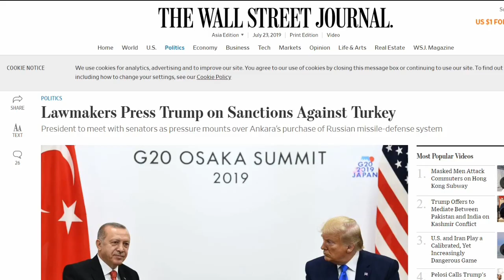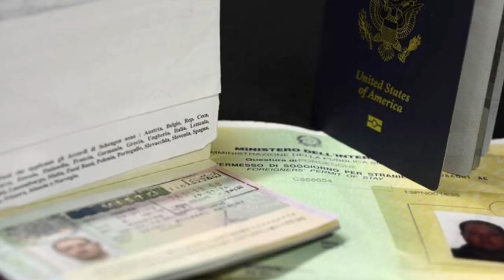TAK MAIN MAIN ERDOGAN Akan Beli kebutuhan PERTAHANANNYA ke Negara lain Jika AMERIKA Jatuhkan SANKSI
Turki sebagai mitra dalam program jet tempur siluman F-35 tidak setuju dengan keputusan AS yang menangguhkan Ankara dari program tersebut. menteri luar negeri turki mengatakan Turki akan memenuhi kebutuhan pertahanannya di tempat lain jika Washington tidak memberikan jet tempur F-35 yang dipesan Ankara.